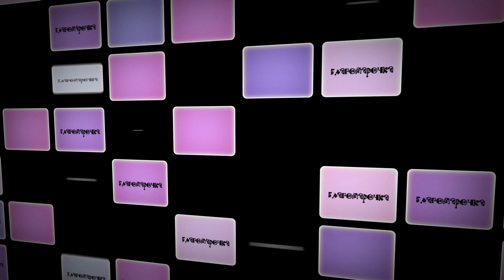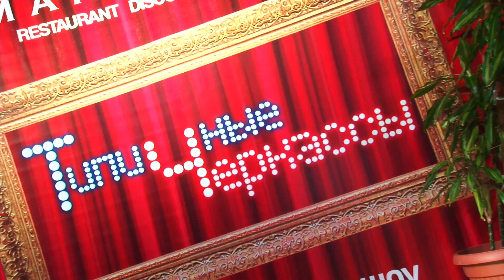ТпЧ 2 18 сентября коротко